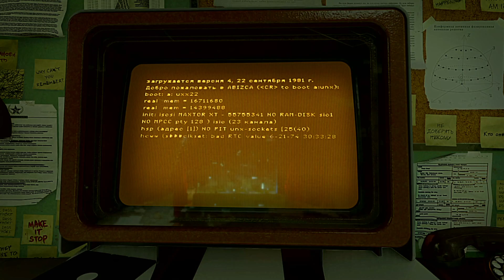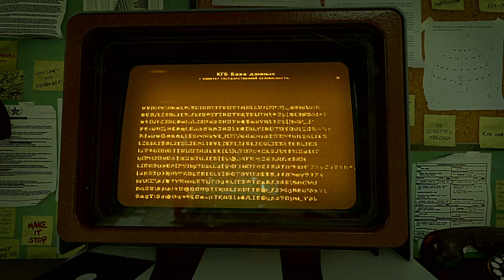CALL OF DUTY-Black OPS Cold War Gameplay Walkthrough PART - 08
CALL OF DUTY-Black OPS Cold War Gameplay Walkthrough PART - 08. This series will include the full CALL OF DUTY-Black OPS Cold War gameplay on PS4 PRO. This Gameplay is recorded on 1080P HD on PS4 PRO and will include all the boss battles and the full game.

Call of Duty: Black Ops Cold War is set during the Cold War in the early 1980s. The story follows Green Beret turned CIA SAD/SOG operative Russell Adler and his mission to stop a USSR extremist group in 1981. The story is inspired by actual events and the campaign features locations such as East Berlin, Vietnam, Turkey, and the Soviet KGB headquarters. Adler is supported by Call of Duty: Black Ops characters Mason, Woods and Hudson. With new characters being Adler's MACV-SOG friend Sims, Mossad fixer Lazar, and MI6 officer Park. Players assume a custom character for the campaign, codenamed “Bell”, with the ability to choose their intelligence agency, skin tone, nationality, and gender; as well as different personality traits that provide in-game perks. The campaign will have multiple endings, dependent on player choice throughout the campaign.